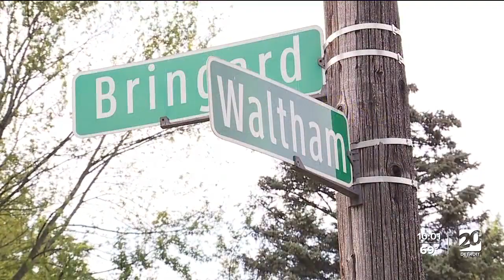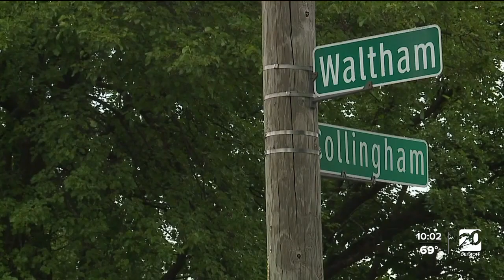Two people arrested in 11-year-old murder, Detroit City leaders demand accountability and action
Two people have been arrested in connection to an 11-year-old girl who was shot and killed while at a sleepover last night. In Detroit. One minor and one adult.   “Family kids for a sleepover, and now the baby is gone,” says Elisha who lives on Goulburn street in Detroit.